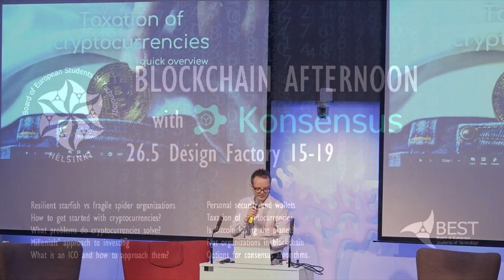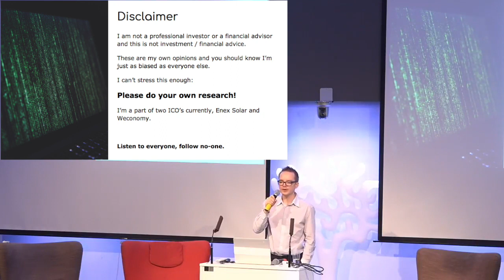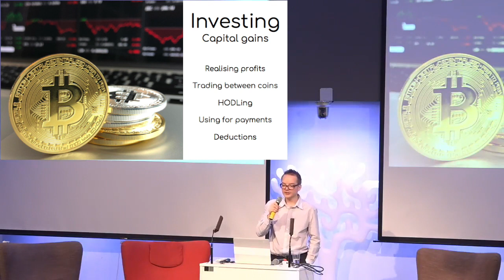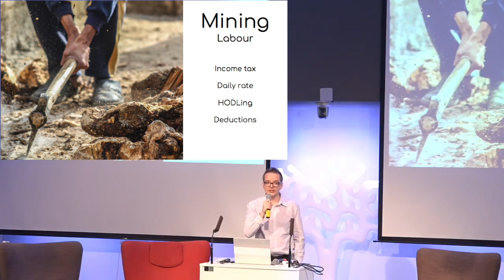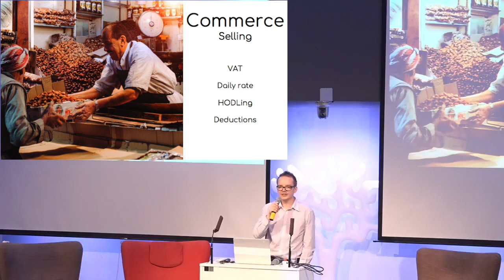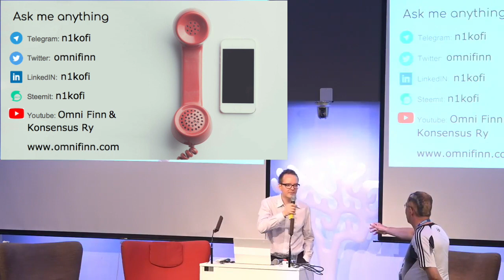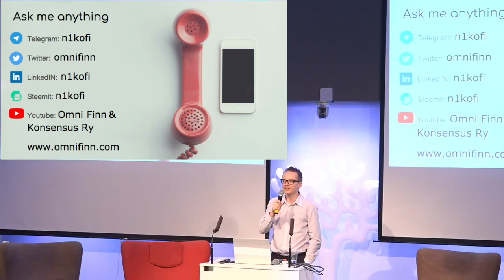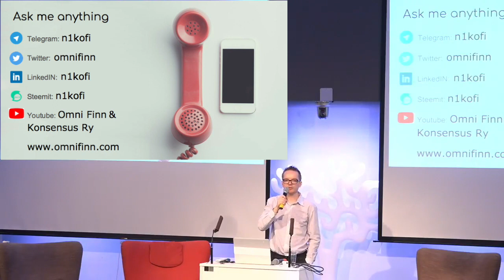Blockchain Afternoon #5 Taxation of Cryptocurrencies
Arranged by:
konsensusry.fi
besthelsinki.fi

BEST Helsinki bitcoin address
1QPLvTus1k5CvfGBH5FxiymrkuCqjfsHf

Bitcoin-address: 3ELnGXAdgGtA8w4acWi1BV3KncNM8V7Ffz

Niko's book recommendations:
The Bitcoin Standard
Mastering Bitcoin
The Internet of Money
The Starfish and the Spider
Reality Transurfing
Steve Jobs